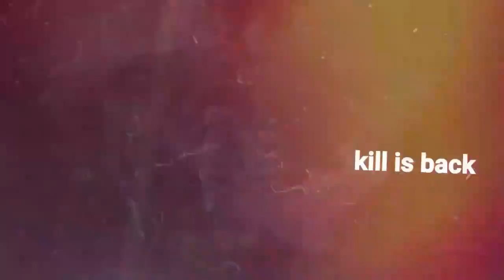क्या बिजली विभाग की हड़ताल से शहर में होगा अंधकार ?😢